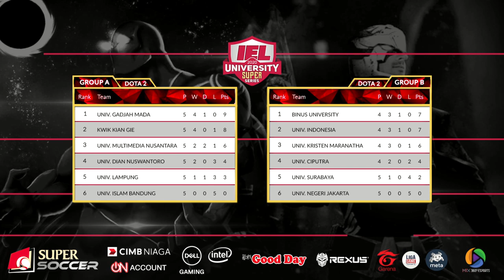UBAYA vs UC | IEL Season 2 | DOTA 2 Campus Group Stage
Caster :
Yanto "KOCUL" @lukasyantoo
Vino "Veenomon" Christian @vino_christian
Leonardus "R1" Eka @r1kinnx
Ger "Manamo" Alexander @ger.alexander
Bara "BAP" Andika @itsmebap